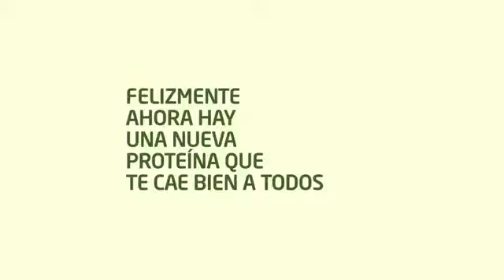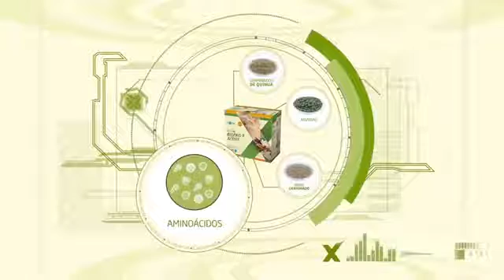ATENCIÓN ESTADOS UNIDOS! Bio Pro X Active ESP - FuXion USA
Anunciando ...

BIO PRO ACTIVE X ...

INTRODUCCION: La primera proteína 100% de origen vegetal con la misma biodisponibilidad de las proteínas animales.

BIO PRO ACTIVE X está hecha de una combinación genial de proteínas vegetales que en conjunto ofrecen el más alto valor biológico que resulta en una buena nutrición para una óptima regeneración celular.

Debido a que es una proteína vegetal con un alto contenido de enzimas naturales, ofrece una mayor digestibilidad, dando resultados más rápidos. Por otra parte, es libre de alergenos y puede ser tomado por personas de cualquier edad y condición física, sin el riesgo que ocurran problemas de alergia o intolerancia.

Toda la línea BIOPRO X ACTIVA es la prueba: Sólo Fuxion puede superar Fuxion.

Esta vez con una nueva patente que combina proteína de arroz germinado, semillas de quinua germinadas, proteína de arveja, proteína de algas, aminoácidos, y enzimas vegetales. Todo esto garantiza mejores resultados en menos tiempo.

Pero no sólo eso, sus semillas germinadas en medio de los procesos de desarrollo y de crecimiento transforman la línea  BIOPRO X ACTIVA en proteínas que ofrecen una mejor combinación de aminoácidos esenciales con 100% de biodisponibilidad.

Próximo 20 de octubre:

BIO PRO X FIT activo (para la pérdida de peso)

BIO PRO X deporte activo (para la construcción de músculo) \

¡¡¡DISPONIBLE AHORA!!!

BIO PRO X ACTIVA

* Permite una mejor y más rápida asimilación de los aminoácidos esenciales.

* Promueve una mejor regeneración celular y la renovación de los tejidos.

* Apoya su sistema inmunológico, ayudando a la producción de inmunoglobulinas que protegen su organismo contra las enfermedades.

BIO PRO ACTIVE X está enriquecido con DHA y ARA, aceite de coco, vitamina A, complejo B, vitaminas C, D, y E, calcio, hierro, magnesio y zinc para fortalecer su salud y mejorar su sistema inmunológico!

Entra en tu back office y cómprala ahora, antes de que salga fuera de stock!